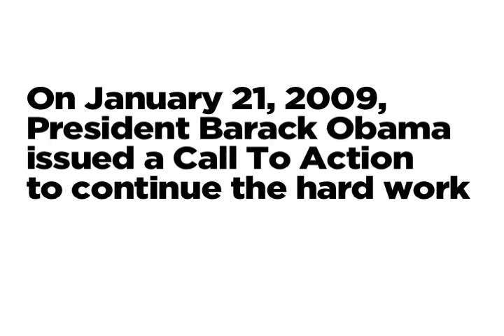Manhattan Young Democrats Short Promo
Greatly shortened version of original membership recruitment video produced for Manhattan Young Democrats. This one was projected to kick off a fundraiser at a nightclub.